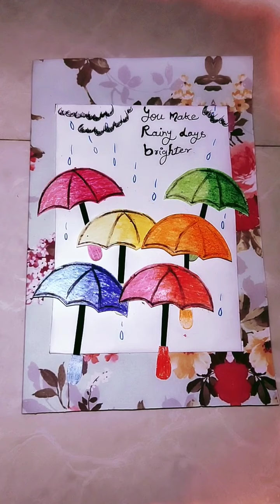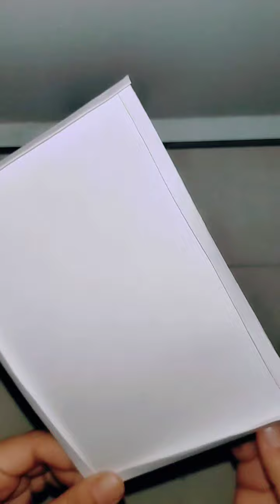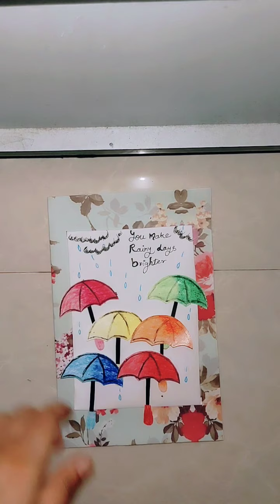Monsoon Greeting card🌧🌈☔😊